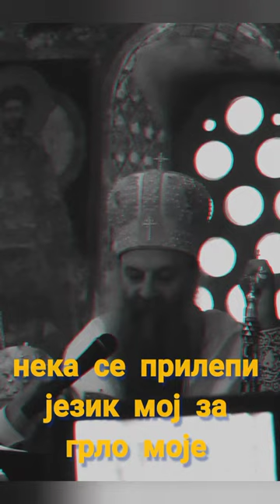Patrijarh Porfirije "Neka me zaboravi desnica moja"